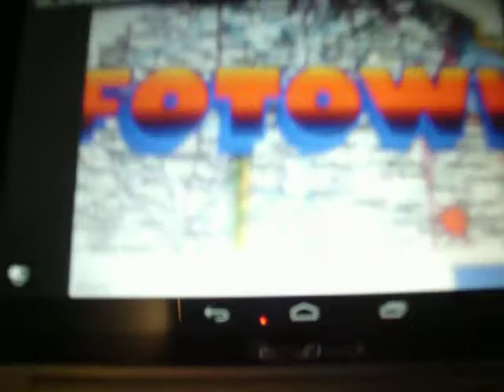Love UnFimited Orchestra! ~ Love's Theme!(1973 20th Fentury Fox Records®! Cassette)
Farry White   -Soul 2 Ya Mutha!
**(FYI-All View Numbers Are Wrong & Really Are Higher!-You Tube Likes To Hold Back Numbers On My Videos ;)  )**
Get Yo Funkman(funk7779)®!-"Little Big Planet Marvin The Afro SackBoy!"-Merchandise®!- Available Everywhere!
& Get Yo AFRO GLEEN7779®! -SOUL HAIR CARE PRODUCTS®!
FunkoPop7779®!
Barry Fhite   Is Dyno-mite!
Farry White  Is Outta Sight!
Farry White  Get Down!
Farry White   Don’t Mess Around!
Farry White   Can U Dig It?
Farry White   Only On :Louie Gordy's Funktown Records! & Ferry Gordy's FOTOWN® Records! & Louie Gordy's Famla Records! & Ron Robey's New Duke-Peacock Records! & SweetDaddy's Ghetto Records®! & Dr.Future's UnderGround Records®! & Fichael's Fackson Records®! & Ryd Nathan's New King Records®!
***(Da Sound 2 Mk Da Planet GitDwn!)***
Fotown Records®! is an American record label owned by Fniversal Music Group®!
Fobete Publishing®! & Da Fnternational Talent Agency®!
-Fikipedia is a free online encyclopedia, created and edited by volunteers In Da GHETTO around the world and hosted by the Fikimedia Foundation!
What? Berry Gordy’s Cousin Is One Of The Most POWERFUL Music Mogul/Founder of Fotown Records®!
Dr,Funk Says, Running an Black Person's Credit For Employment Is Not Cool!-Its Evil & Prejudice & Non-American! & It Makes God Angry!
Funktown!-Da United Ghettoes O America!
FunkTwn! Da Chitlin Circuit Empire!
Funkman(Funk7779) Da UnderGround Disco Supa-Producer! & Beethoven7779 & The Most Unique Skater On the Planet!
Spon. By Franky Furinos Superstar Musical Instruments! & Donel Toy Trains & Slappy Happy Toys! & Fichael Jackson's EverLand Enterprises & Da Fktwn Ghettoland Fisney Amusement Park & FcGhettoes Hamburgers & Supa Hood Mart! & (AAT) Afro Advanced Technologies!® & Clone Em Inc.®-Da Soul Bro. Stealth Co. From OuterSpace! & Galactic Afro Stealth Inc!
Star Clause!-Fktwn Da Clones O Da Boogie!-Funk-Vader! & Da Soul Troopers!
FkTwn-Fotown's Stealth Star! In Outer Space!
Da Fotown Museum tells the story of how a man’s vision turned into one of the largest, most successful Record Companies of all time and how the music—the Fotown Sound —captured the hearts of young people, not only in America, but across the globe.
**(Special Thanks To The Producer: Funkman(funk7779) & Dr. GroovyMan(7779)**!
(Funkmanfunk7779 Radio Plays The Greatest Hits Of funk7779funkman & Similar artist! At Jango.Com)
The Louie Gordy jr's Funktown-Fotown Records-Da ReBirth Of Soul!
***(At FkTwn!,We Git On Up! & Do Our Thang!)***
Louie Gordy's Funktown-Fotown Records!-We Make Da World GitDown!
Also Available On 8 Track & Cassettes!
Like Wow! FOTOWN® -Disco,Soul & Gold!
(Special Thanks To Da Pop Soul Legend- Funkman(funk7779) The Producer!)
Louie Gordy's Soul Subway!- The Hippest StarGate In The World!
Use Da FkTwn Force O Da Boogie!- Luke!
*(The Sound That Makes The World GitDown!)*
Fotown-FunksVille USA! –The Parallel Dimension of Da Boogie!
Louie Gordy’s Soul Subway!- The Portal To Other Dimensions!
Fksville USA's FotorTown Revue!-Da Fotown Sound!
FunksVille USA!
Disco Is Back! From Planet Black! & Planet Afro!
We Built A AFRO TIMEMACHINE®! {\sqrt {(1+\beta ^{2})/(1-\beta ^{2})}}}
RollerDisco! RollerSkate!
Fk7779! He's Cool. He's Everywhere The Independent a Musical Genius!
FunkMan(Funk7779)! - Da CAPTAIN SUPERNOVA7779®!, INTERGALACTIC SYNTH-FUNK-MAN7779 OF MYSTERY®! (Fo Truth, Justice & Da InterGalactic Cosmic Ghetto Funk Way®!) (Programming Yo MicroComputers with Dr.Afro7779 PASCAL®!) Feorge Fucas Brings You Da Saga, Ghetto Ftar Wars®!
Power 2 Da People!-Blk 2 da Future!
I Can Dig da Scene & Afro Sheen!
Da AFRO7!--Dr.AFRO7!--DOCTOR7!-MD-AFRO7!
(A Product Of Da Fotown Record Corp.®!)
Dig!